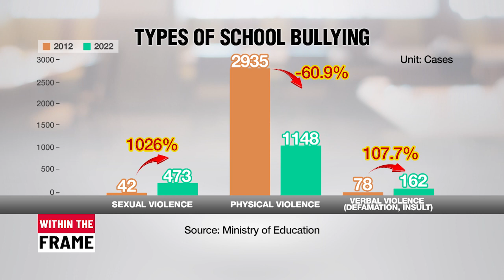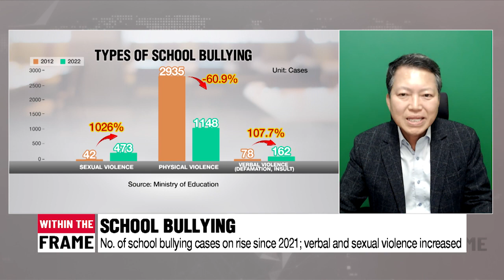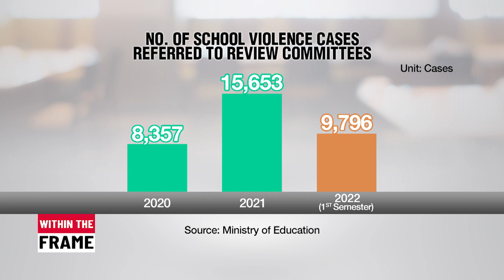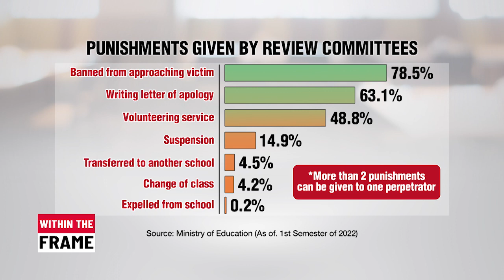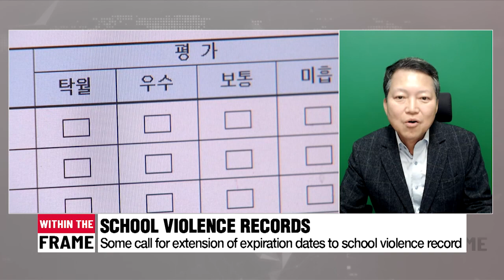"The Glory" shedding light upon school bullying, what should be done?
더 글로리로 소환된 학교폭력 증가의 원인, 대책방법은?

Have any of our viewers watched the latest season of Korean Netflix series, "The Glory"?
This hit drama depicting a school teacher seeking vengeance against her former bullies has not only been a thrilling view but has also shed light on how inadequately school violence cases are handled.
The issue of school bullying has been brought up, as the nominee for the National Office of Investigation, Chung Sun-sin, resigned amid his son's bullying controversy.
It was belatedly revealed that his son had bullied a classmate in high school but managed to eventually win a coveted place at Seoul National University, without proper punishment.
Why is school bullying so hard to eradicate?
What should the government focus on so there are no more "Moon Dong-euns" --the female protagonist played by famous actress Song Hye-kyo, who was victimized by her peers?
For an in-depth analysis of school bullying, we invite Professor Song Se-ryun at Kyung Hee University Law School into the studio.Professor Song, welcome to the show.And we also have Professor Park Namgi at Gwangju National University of Education.
Professor Park, welcome and thank you for making time.

Q1. Let's first have a look at the number of students who've suffered from school violence.
The proportion of students who had suffered from any type of violence dropped but again began to rise starting in 2021. Instead of physical violence, sexual and verbal violence has increased by quite a lot. Could you elaborate more on perhaps why we're seeing this trend?

Q2. A research paper was released recently which says that students who experienced bullying during school years are more likely to report high levels of suicide-related behavior, two-point-six more times likely to attempt suicide. It looks like school violence in childhood could have a severe impact even in early adulthood. Could you tell us more about this?

Q3. When school violence takes place, a little more than 60-percent of cases are handled by schools themselves before being referred to review committees at regional offices of education. As far as I know, this school-handling system has been in place since the second semester of 2019. Why was it introduced and what types of punishment are usually given to perpetrators?

Q4. Cases not settled by schools are sometimes referred to review committees at regional offices. According to the education ministry's guidelines, the Committee for Countermeasures against School Violence should be held within three weeks, yet it is said most cases are delayed as there are so many to review. Is this true?

Q5. Even if there is a review committee, most perpetrators get a mere slap on the wrist. Many are just banned from approaching the victim or are ordered to write a letter of apology. The harshest punishment is to be sent to another school, but most of the time, this won't be the case. Why is this so, is it because school bullying is hard to prove?

Q6. Some parents even sue the victims, filing judicial reviews with the administrative court when the decision from the committee comes out. Of course, there could be some who will have wanted to prove their innocence, but I heard there are some cases where parents deliberately use the system. What are their intentions behind this?

In terms of reducing the number of school bullying cases.
Q7. When perpetrators become subject to disciplinary action, it is written on their school records. Originally, those school violence records could be erased, but the law was revised so that it stays for two years. But some are saying even a two-year expiration date is not enough, and one lawmaker has proposed a bill to extend the expiration date up to ten years. Some agree while some say it is too excessive. What are your thoughts?

Q8. Another hotly debated issue: in South Korea, there are two ways for students to get into university, one is "susi" --non-standardized admission that focuses on school grades and extracurricular activities, and the other "jeongsi," based on nationwide college aptitude test scores of "Suneung." "Susi" takes into account any records of school violence while "Jeongsi" does not, and thus, the education minister said he is considering having universities take school violence records into account even for the "jeongsi" track. Do you believe this would result in fewer bullying cases?

Q9. Most discussions are focused on handing out more serious disciplinary action to perpetrators, but what we need to take into consideration more is setting a proper protection system for school bullying victims. What does this country lack, and on what should the country focus on more...

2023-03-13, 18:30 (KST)